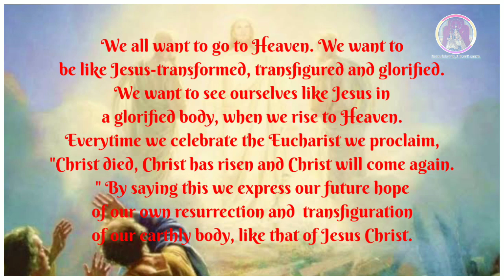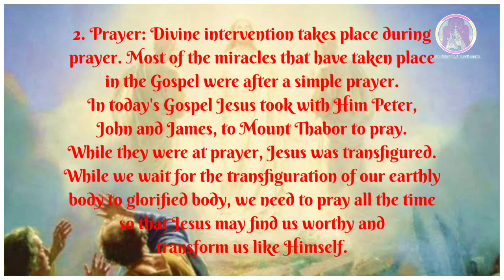TRANSFIGURATION OF THE LORD.